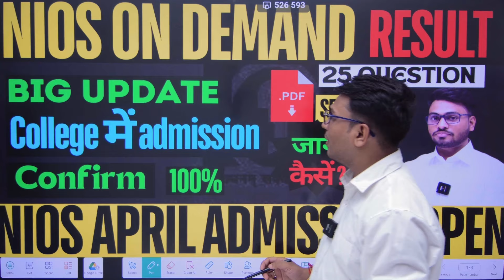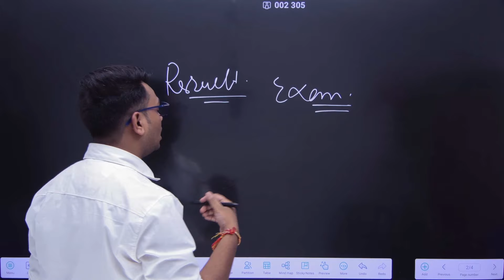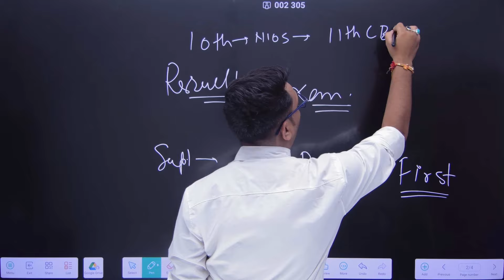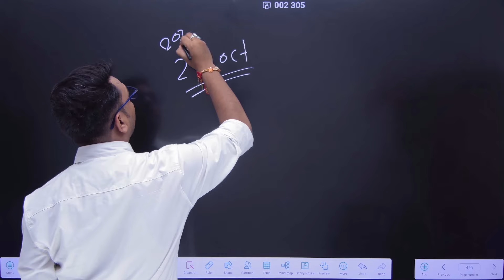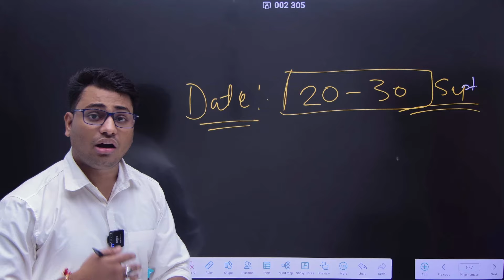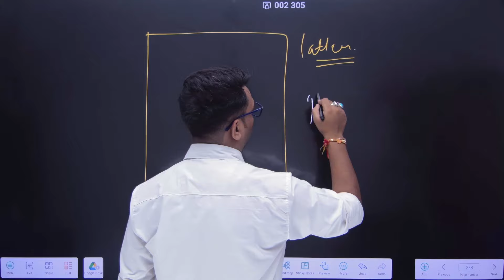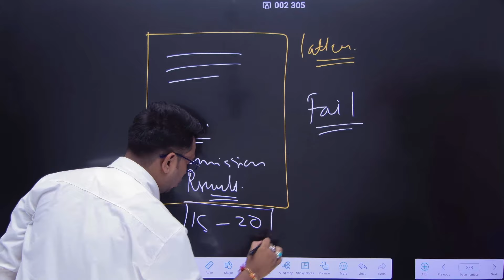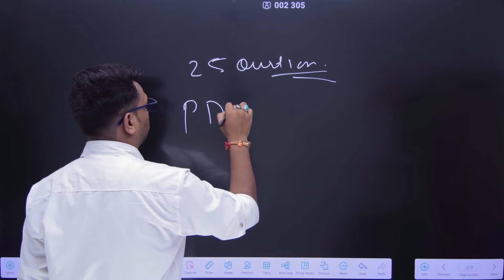NIOS ADMISSION OPEN | on demand result date | college admission | toc | practical | 10th & 12th Pass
this video will explain you that exact date of result (on demand exam result stream 3 and stream 4).
25 Question pdf to pass in exam. 100%  pass in examination

And I will tell you that how I giving guarantee pass in NIOS examination.

We provide you NIOS exam questions. Which repeats in exam. And just read, learn those questions and you can definitely get pass in NIOS.

And if compartment student watching this video then don’t worry students. This video is best for you..

We provide you 100% passing guarantee.

NIOS ADMISSION OPEN:-